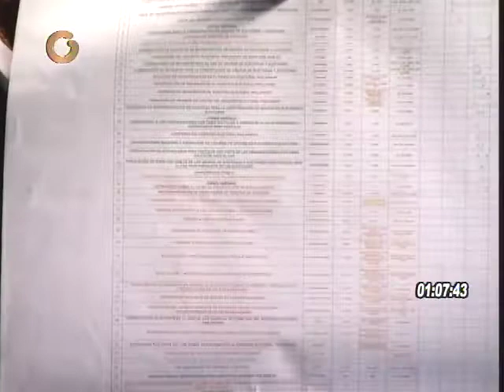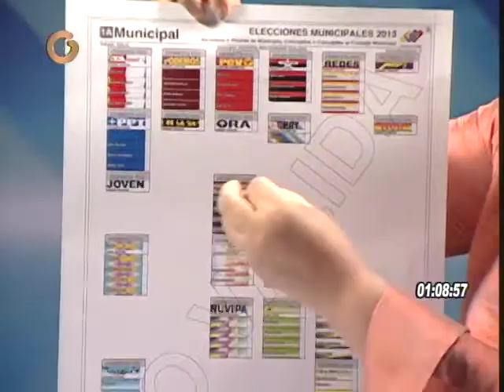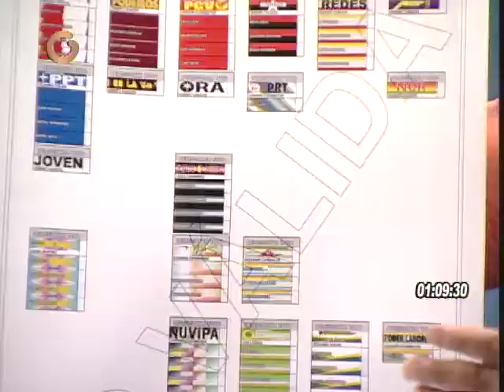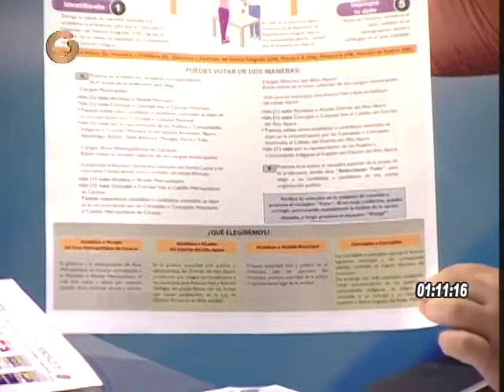Vladimir : Lucena: "El cronograma está funcionando perfectamente"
*La presidenta del CNE explicó que la institución a la que representa no tiene nada que ver con el retraso de la tinta. Aseveró que la tinta es competencia de la Universidad Central de Venezuela (UVC) y que para el proceso del calendario no es tan importante